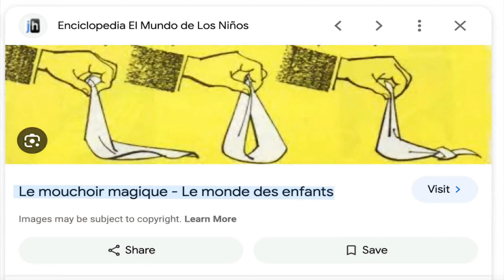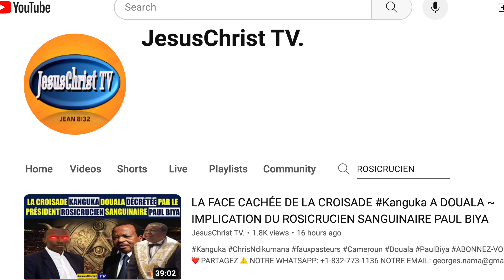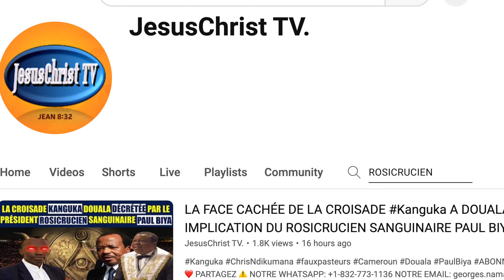Voici pourquoi les pasteurs-vampires comme Kanguka ont des MOUCHOIRS à leurs croisades